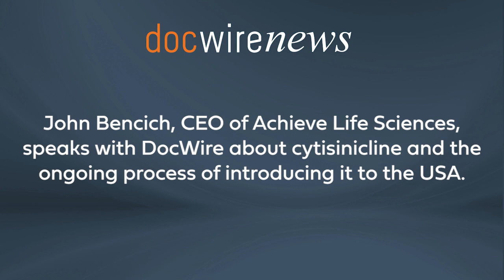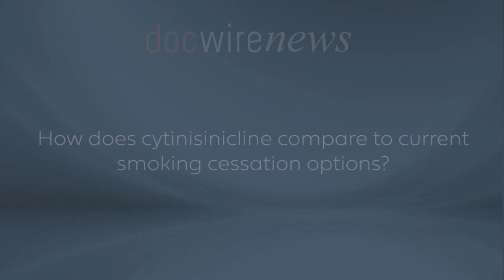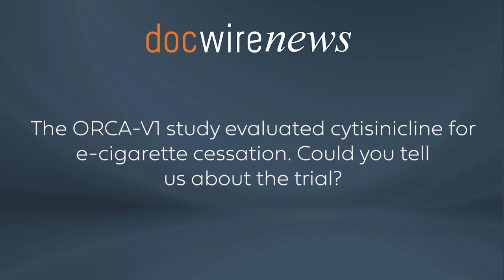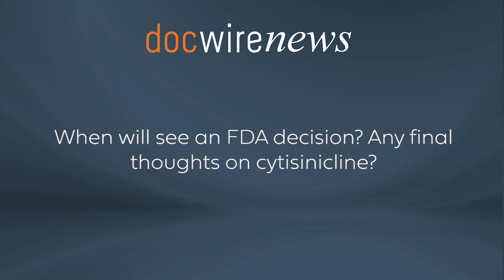Cytisinicline: Not Exactly New, But Possibly Improved Smoking Cessation Aid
Though cytisinicline has been used by millions of individuals in Eastern Europe for decades as a smoking cessation aid, it has never been available in Western Europe or the US, despite potentially superior tolerability versus other agents. In the ORCA trial series, cytisinicline is currently the first drug to be evaluated for electronic cigarette cessation.

John Bencich, CEO of Achieve Life Sciences, spoke with DocWire about the history of the drug and the process of bringing it out of obscurity and introducing it to new markets.